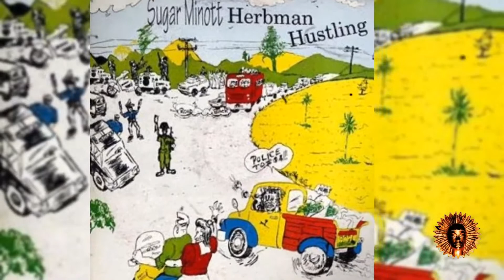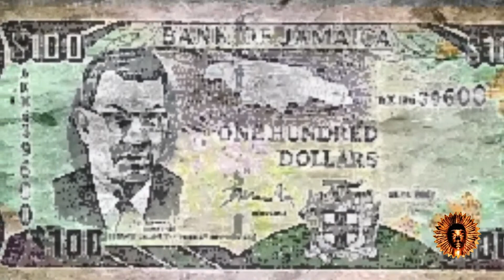Sugar Minott - Herbman Hustling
Label: Black Roots
Released: 1984
Written by: Sugar Minott
Album: Herbman Hustling